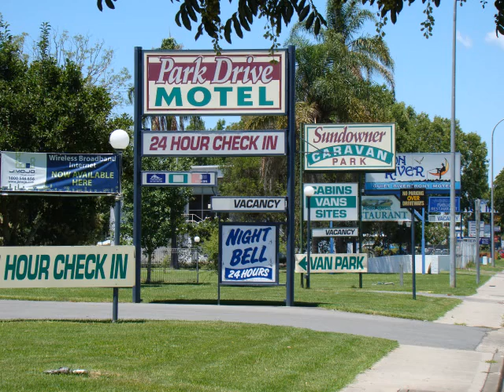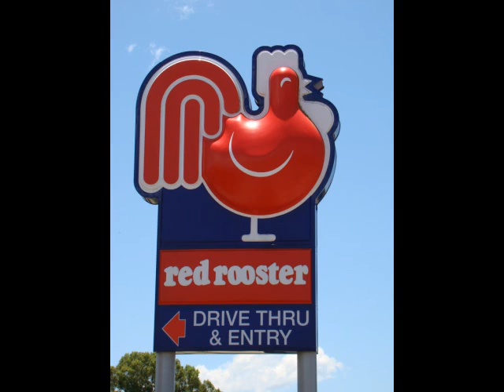Kempsy Pictorial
Kempsy is located in New South Wales, Australia. All photos were taken by John Boom and are being presented by Australian Pictorials